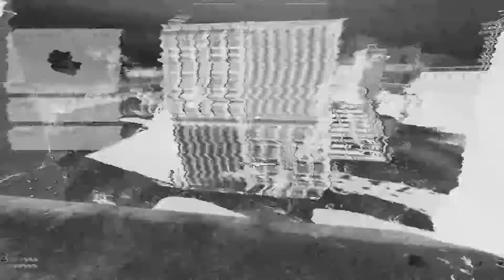Hitting those headshots (Gunfight) - COD: Modern Warfare #2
Hitting the headshots in Gunfight is crucial. Enjoy!